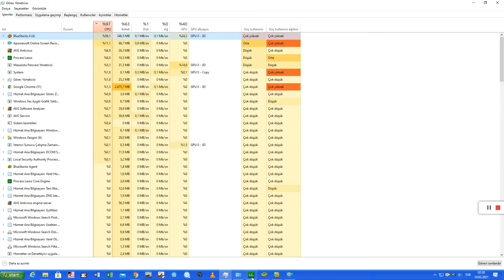Global Action (全球行动) Art Of War 3 Chinese Version - Troublemaker 3 Vs GAMBOT - It's Been Draw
Troublemaker 3 Vs GAMBOT in 3 vs 3 with the strongest AI. I destroyed Troublemaker 3, but because of my internet connection is lost during battle, I couldn't destroy the rest base and it's been draw because of inactivity in the batllefield. No one win the battle.

Name of the game: 全球行动 (Global Action).